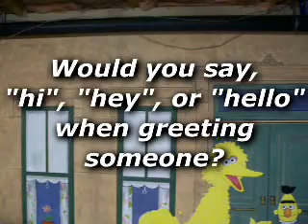You Asked Us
Lifeteen Promo for the Lifenight after Mass at Mary Immaculate, London.  I love you guys!
Original air date: Dec 16, 2007 (3rd Sunday of Advent)